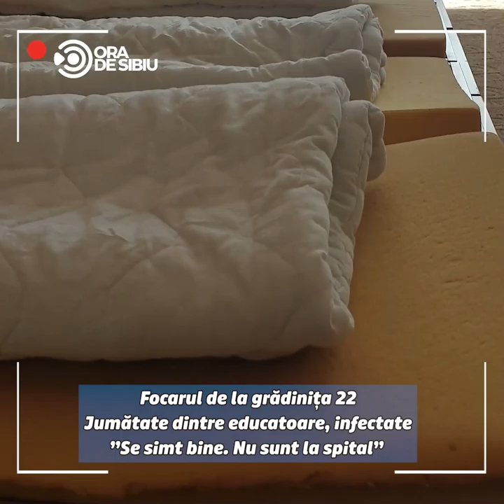Focarul de la grădinița 22 - Jumătate dintre educatoare, infectate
Focarul de la grădinița 22 - Jumătate dintre educatoare, infectate - ”Se simt bine. Nu sunt la spital”